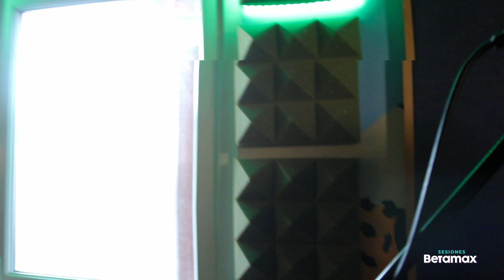Sesiones Betamax #19 - Migratoria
Migratoria es una banda de rock pesado, de las pocas que han participado en las sesiones del estudio. Antes llamada "Nomada", son la primera banda en mostrar sus primeros temas vía Sesiones Betamax.

Para esta sesión se usó

Interface Saffire 40
Preamplificador: Art Pro Tube Opto 8 (Batería)
Preamplificador ISA ONE preamp (Voz y Bajo DI)

Batería Gretsch Catalina Club
Tarola Yamaha Recording Custom

Amp Vox AC4TV
Amp Roland GA-20

Shure SM57 (Tarola & Amps)
Shure SM58 (Voz)
Shure Beta 52A (Bombo)
Shure Beta 56A (Toms)
Samson C2 (Overheads)

Cámara Canon 60D
Lente Canon 24-105

Daw Studio One

Todas las sesiones son grabadas y mezcladas por Renzo Galessio.